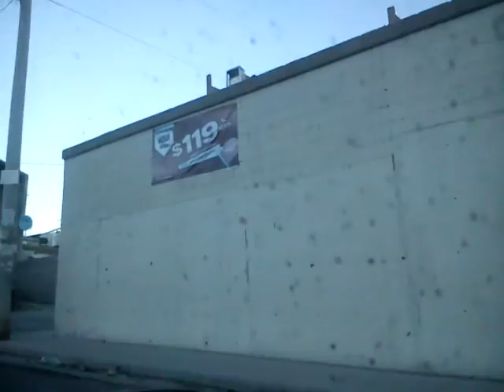Avenida García García@Tijuana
Villas de B C ,lomas de la presa ,villas del Álamo